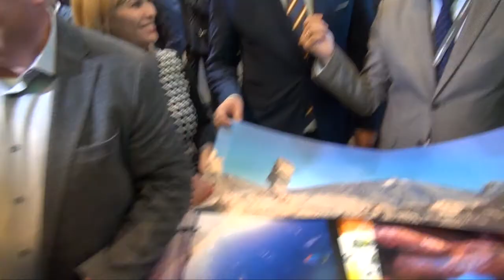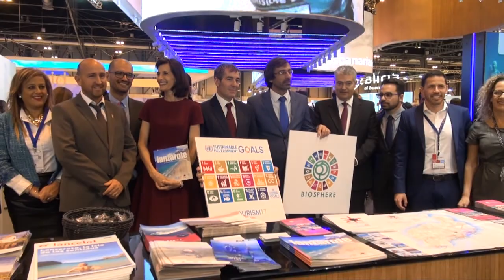Inauguración del Stand de Canarias en Fitur.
Canarias continuará disfrutando un año más de una posición competitiva muy ventajosa, “por lo que 2017 volverá a ser otro gran año turístico”. Con esta previsión el presidente del Gobierno de Canarias, Fernando Clavijo, inauguró hoy el pabellón de las Islas Canarias en la Feria Internacional de Turismo de Canarias, Fitur 2017.
Canarias acude a este imprescindible punto de encuentro global para los profesionales del sector con el propósito de seguir orientando la actividad turística hacia un turismo sostenible, estable y de calidad. Se trata, según dijo el presidente canario, de que “nuestra oferta no sólo esté adecuada a las exigencias y motivaciones del turista del siglo XXI, y que ponga en valor, frente a otros destinos competidores, los destinos insulares canarios, sino que, especialmente, alcance y potencie a otros sectores económicos y contribuya a una mayor integración productiva de la economía canaria”.
En ese sentido, Clavijo señaló que el objetivo es “seguir afianzando un modelo turístico que se caracterice por su sostenibilidad y competitividad y en el que la riqueza que genere el turismo se distribuya mejor hacia el resto de los sectores productivos”.
El presidente canario animó a las empresas y agentes que participan en Fitur junto al Gobierno de Canarias a “remar juntos” para que el turismo “arrastre” a la economía canaria “facilitando el traspaso de esa riqueza a toda la sociedad canaria”.